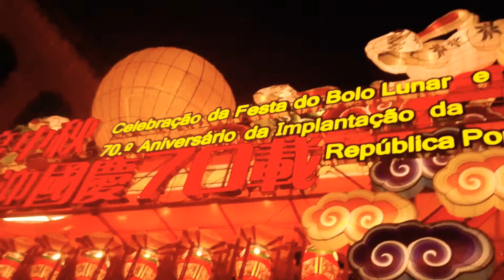Perayaan Hari kue Bulan macau negara turis